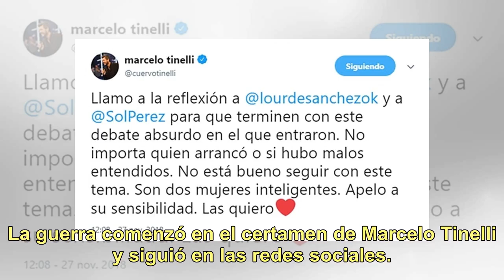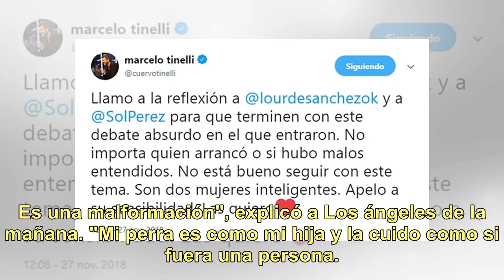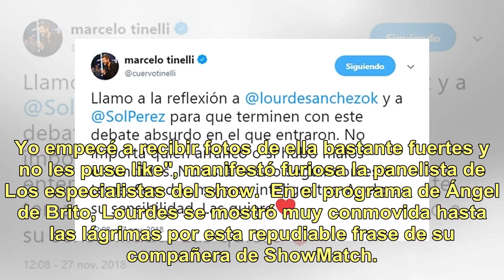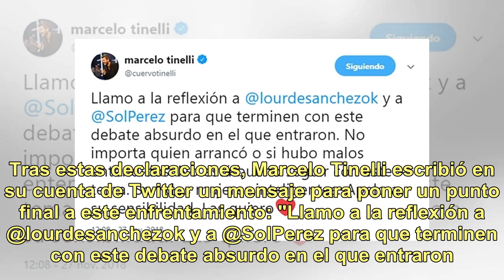La repudiable frase de Sol Pérez sobre el hijo de Lourdes Sánchez: debió intervenir Marcelo Tinelli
Lourdes Sánchez y Sol Pérez, enfrentadas Sol Pérez tiene una fuerte personalidad y no tiene problemas en decir todo lo que piensa, sin ningún tipo de filtro. Ya ha protagonizado varios escándalos mediáticos y ahora está enfrentada con Lourdes Sánchez, su compañera del Bailando 2018. La guerra comenz...